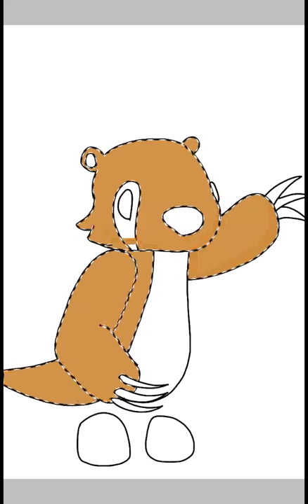Ground Sloth - Adopt Me Real Draw Game Speedpaint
Request :
No one